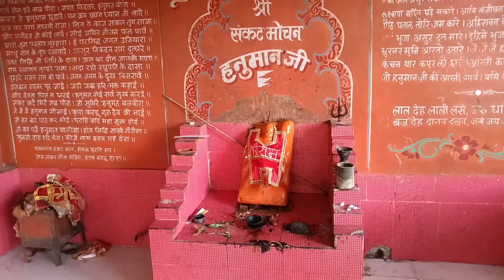My First Moto Vlog 🥺|| Cute Girls Reaction 🥰 & Monkey 🐒😂 || Jay Shree Ram 💕☺️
duke 250
duke390